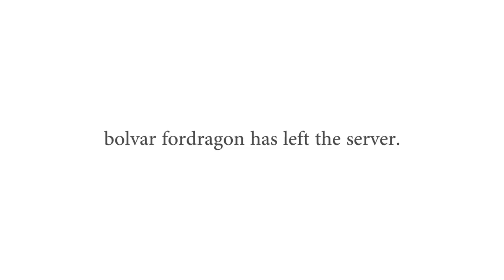Why Sylvanas Might Ally Herself with The Lich King | WoW Lore Theory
Battle for Azeroth has a lot of interesting lore, but when I saw what Sylvanas has done something just clicked - and I had to make a video on it. What do you think yourself?

Hi... I am still alive. And I'm coming back home :)

Why Sylvanas Might Ally Herself with The Lich King | WoW Lore Theory by Kakio

Things, sounds and more things used to make the video:

- Adobe Premiere Elements 13 & After Effects